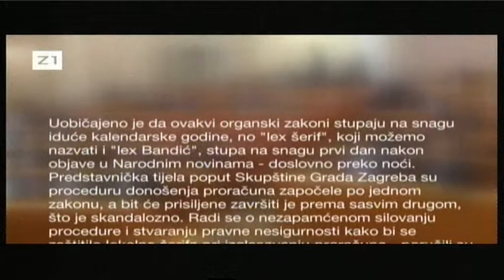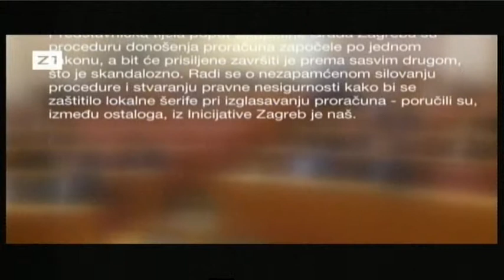Nenad Matić Zelena lista Zoom Z1 08 12 2017